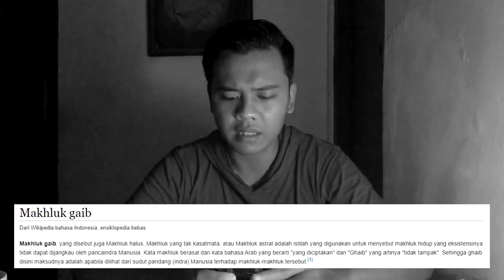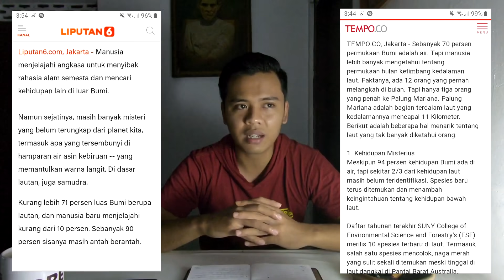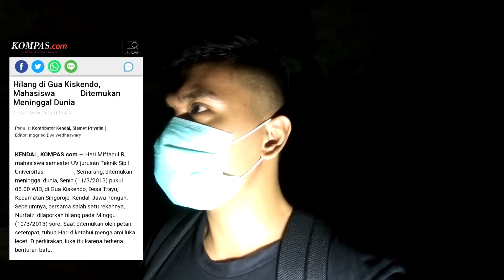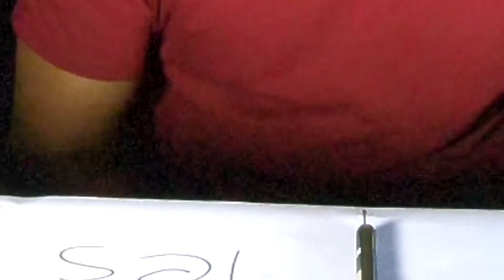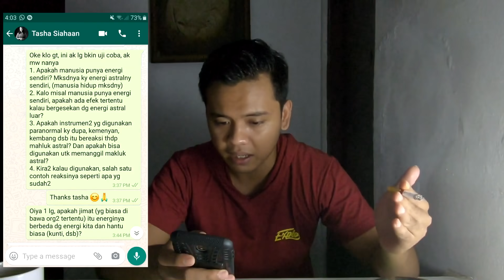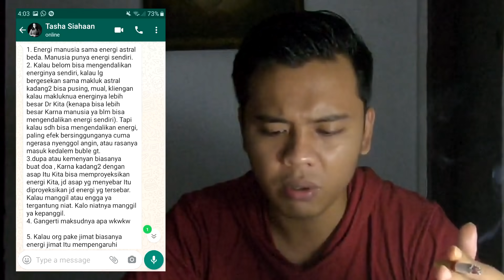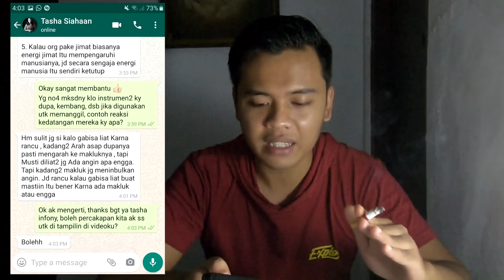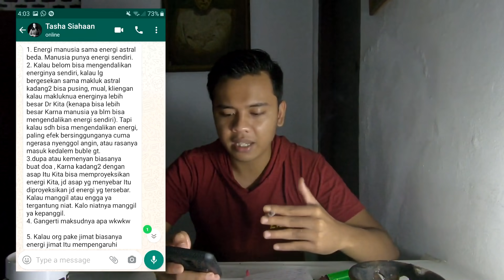Indigo vs Paranormal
Sorry ya sama judulnya, jadi di video kali ini bukan untuk mengkomparasi antara indigo dan paranormal, tapi lebih tepatnya mengkolaborasikan statement dari indigo dengan metode dari paranormal guna memahami tentang eksistensi makhluk astral dengan uji coba versiku. Dan hasilnya adalah...

Di tonton si videonya, aku bikin video ini susah payah lho -_-